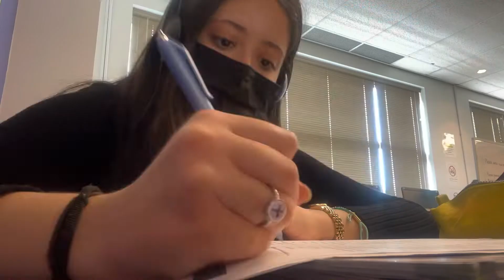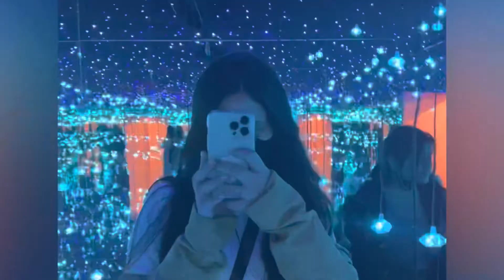My life in Vancouver(Canada) 2022☁️🇨🇦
Hello guys , my name is Mariana Martins,I’m from Brazil 🇧🇷 and I have 19 years old. I’m living in Canada🇨🇦 and study English.This is my first vlog that I recorded here.I hope you enjoy it✨✨😗
-please let your comments below ⬇️

Love ya
M ♥️💕